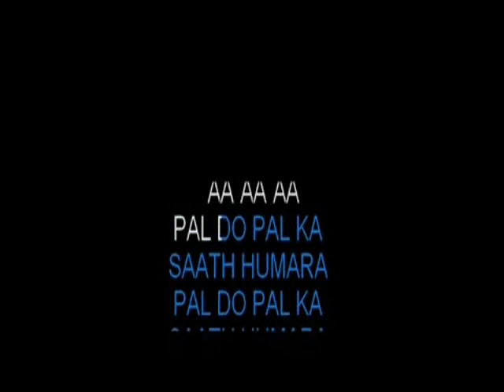Pal Do Pal Ka Sath Hai Hamara Karaoke THE BURNING TRAIN High Quality Video Lyrics